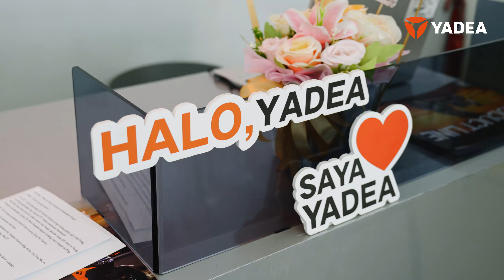FIVE More Yadea Flagship Stores in Indonesia!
Grand Opening Alert!🎉🎉🎉

The launch of five new Yadea flagship stores in Indonesia has seen a strong turnover since August 2nd, and our cutting-edge electric vehicles have garnered many Yadea lovers.

Promotions with lucky draw, free gifts for test rides, and special offers, will last till August 31st.

Looking forward to your visit!